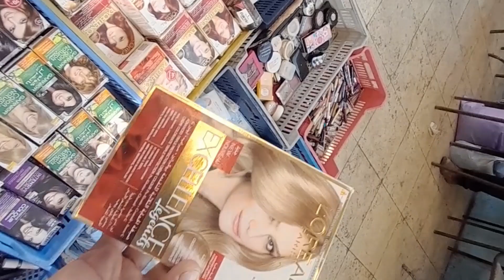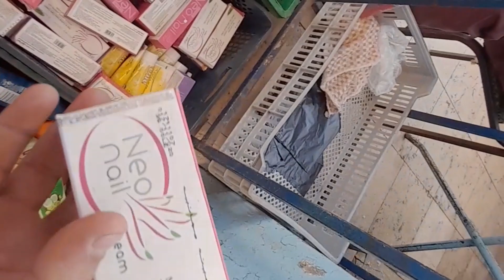جولة للوكالة😱 يوم الجمعة أشيك شنط جلد طبيعي20ج بلوزات ودريسات35ج فساتين سوارية75ج👍ميك اب ماركة10ج💃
جولة للوكالة😱 يوم الجمعة أشيك شنط جلد طبيعي20ج بلوزات ودريسات35ج فساتين سوارية75ج👍مكيب ماركة10ج💃

وكالة البلح يوم الجمعة كل حاجة موجودة وبسعر مفيش بعد كدة
بورسلين وصيني حراري ومج قمة الشياكة والرقي وخصومات ودريسات وبلوزات قمة الشياكة و٣٥ ج
وفساتين سوارية عند محل متقوليش لحد ٧٥ جنية وجزم وكوتشيات الاورجينال الاصلي كلها برندات وكمان شامبوهات ومكيب وبرفيوم وبادي سبليش